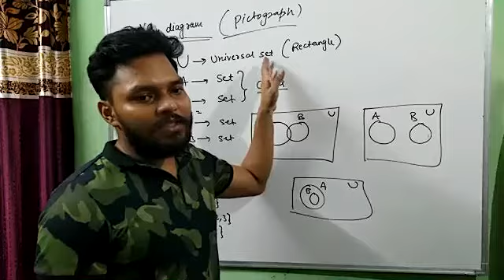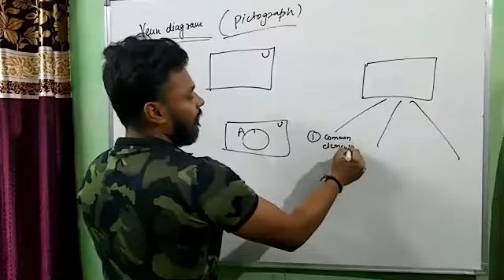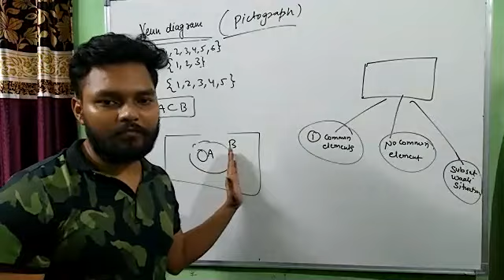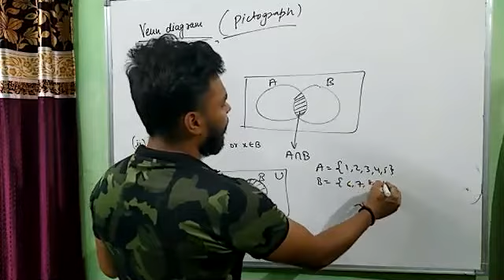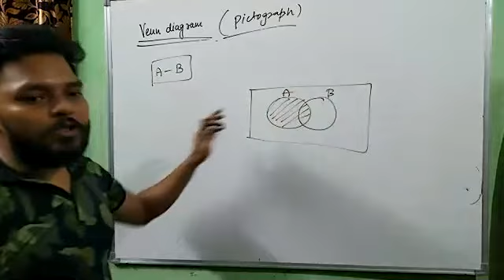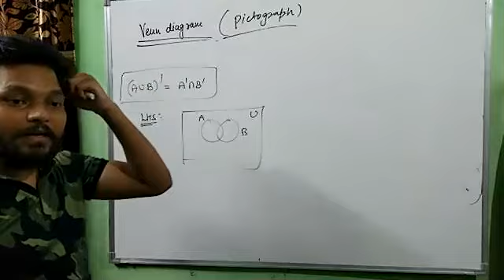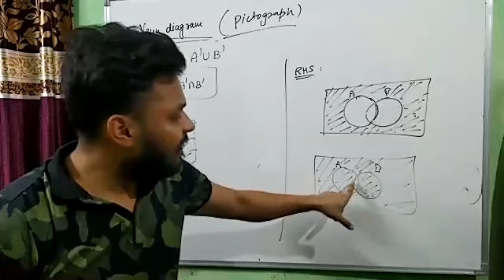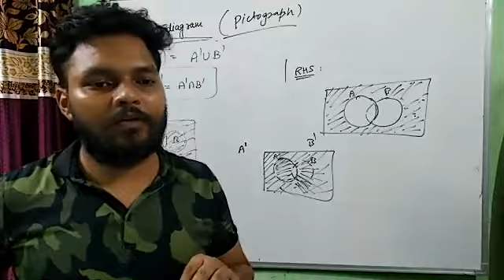Class 003 Venn diagram